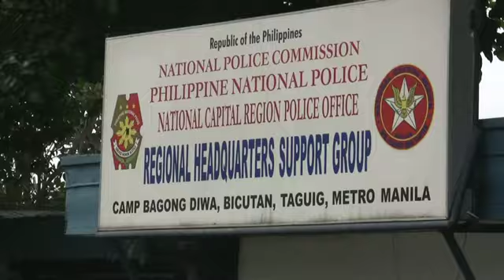Free the 43 Caravan | November 6, 2010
November 6 2010 | Sa ika-9 na buwan sa detensyon ng 43 Health Workers, naglunsad ng caravan ang mga kaibigan, kaanak at mga taga-suporta upang lalo pang igiit kagyat na pagpapalaya sa mga ito.

Protests, police blockade mark 9th month in detention of Morong43 (freethehealthworkers.blogspot.com)
By Renato Reyes, Jr

Supporters and relatives of the Morong 43 today held a caravan to Camp Bagong Diwa in Bicutan to visit the detained health workers and call for their immediate release. Some 40 vehicles joined the motorcade which started from Quezon Memorial Circle at around 8am. The Philippine caravan coincided with actions in New York, Los Angeles, San Francisco, Ottawa and Vancouver, Canada, Saudi Arabia, Denmark, Netherlands and New Zealand. (read more..